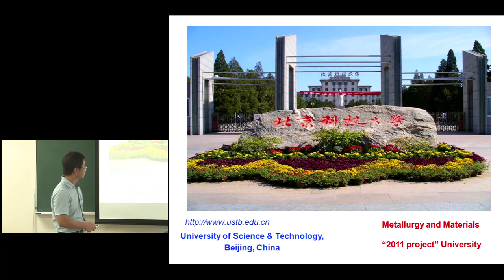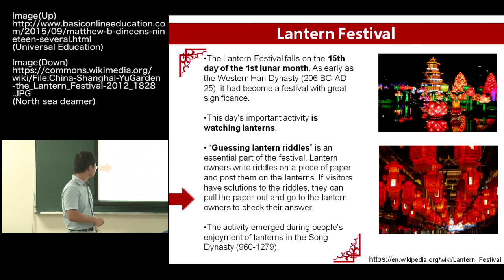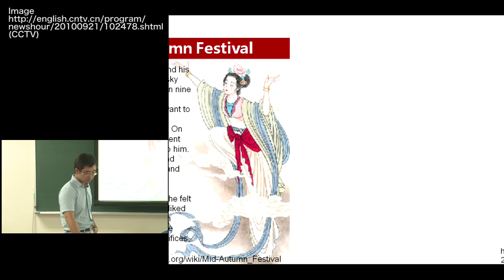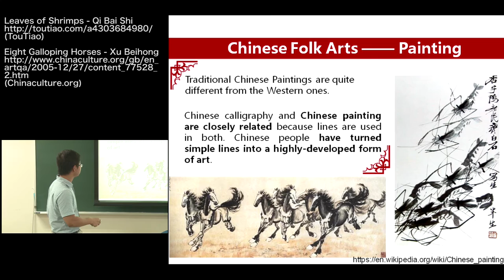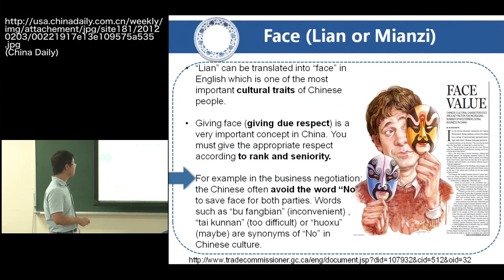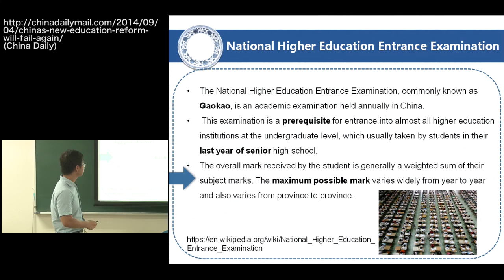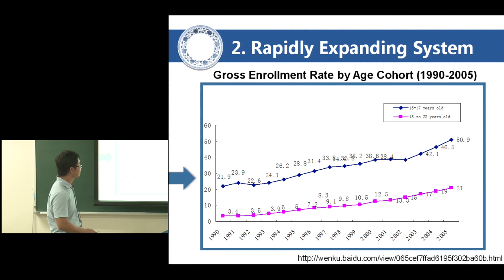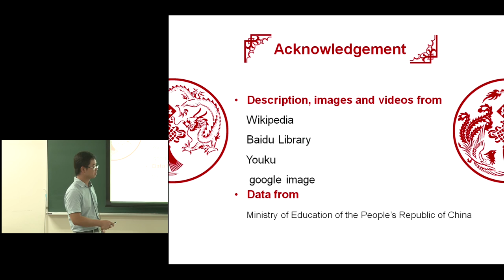京都大学人間・環境学研究科 第53回国際交流セミナー「中国の文化と教育 (Chinese Culture and Education)」董 海峰（北京科技大学 教授）2015年7月29日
京都大学人間・環境学研究科 第53回国際交流セミナー
「中国の文化と教育 (Chinese Culture and Education)」
董 海峰（Haifeng Dong）中国・北京科技大学 教授
2015年7月29日